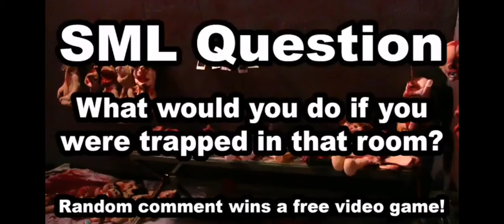My Reaction to SML Movie: The Secret Door